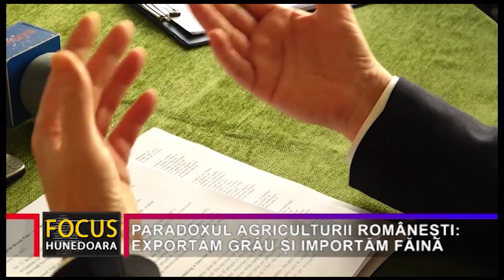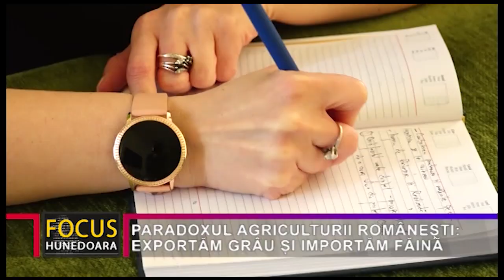PARADOXUL AGRICULTURII ROMÂNEȘTI: EXPORTĂM GRÂU ȘI IMPORTĂM FĂINĂ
În anul agricol recent încheiat, România a înregistrat producții record la numeroase culturi. Cu toate acestea, se întâmplă lucruri paradoxale, ca să nu le spunem altcumva, în sensul că, de exemplu, România exportă grâu și importă făină.